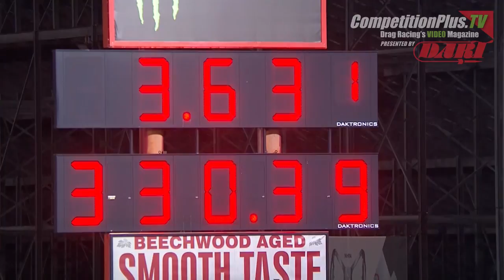MILLICAN RUNS DRAG RACING'S QUICKEST-EVER ET, HIGHT, ANDERSON AND HINES LEAD ST. LOUIS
Top Fuel pilot Clay Millican set the national elapsed time record for the category under the lights at the AAA Insurance NHRA Midwest Nationals at Gateway Motorsports Park.

Robert Hight (Funny Car) Greg Anderson (Pro Stock) and Andrew Hines (Pro Stock Motorcycle) are also current No. 1 qualifiers in their respective categories at the third of six playoff events during the NHRA Mello Yello Drag Racing Series Countdown to the Championship.

Millican raced his Parts Plus / Great Clips dragster to a 3.631-second pass at 330.39 mph at the home race for Stringer Performance during the second round of qualifying. He is chasing his fifth No. 1 qualifier of the season and 10th of his career.

“That run is 100-percent is David Grubnick doing his thing,” Millican stated. “He is the baddest dude out here right now and I don’t think anybody can argue that. He does it his way, there’s no shared information and it’s done with group of young guys. That’s Doug Stringer’s car that I get to go out and stomp on that loud pedal in.”